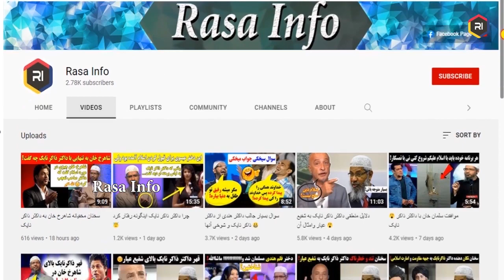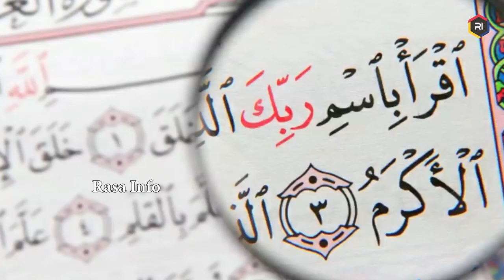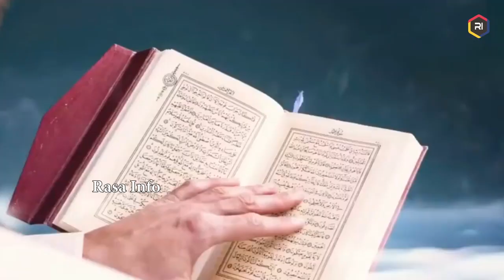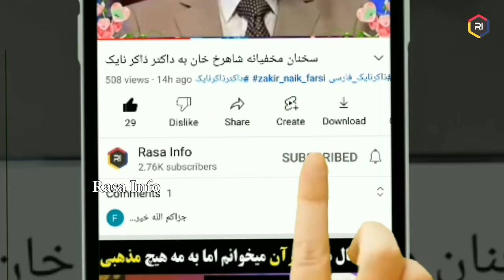پسر هندو دعوا دارد که چند آیت قرآن اشتباه است 😲